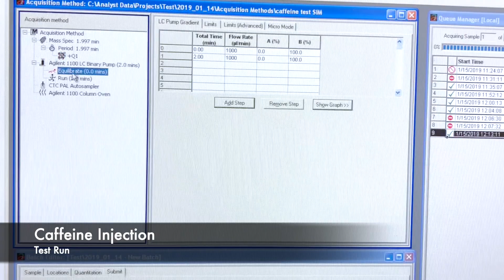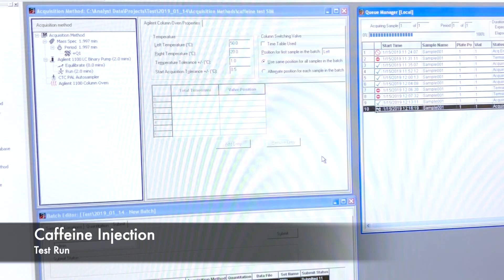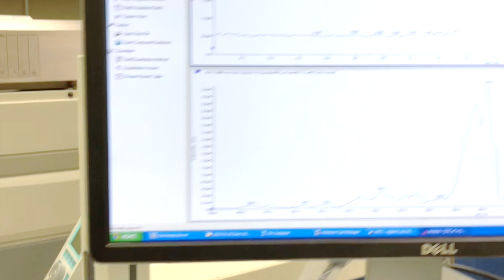AB Sciex 3200 Qtrap LCMS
AB Sciex 3200 Qtrap Mass Spectrometer

Agilent 1100 front end

G1379A Degasser
G1312A Binary Pump
G1316A Column Oven

Caffeine Injection test run

Fully tested, working and refurbished.

We offer warranty up to 2 years

Low in price but high in value.